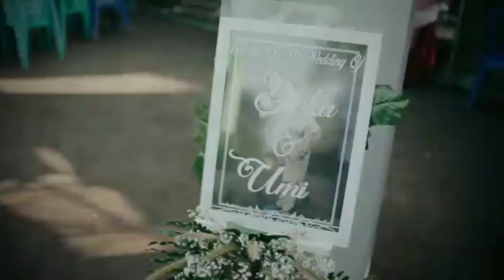Cinematography Wedding Agreement D & U